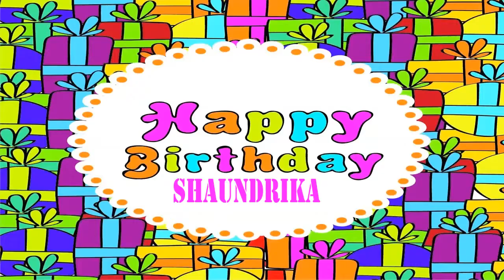Shaundrika Wishes & Mensajes